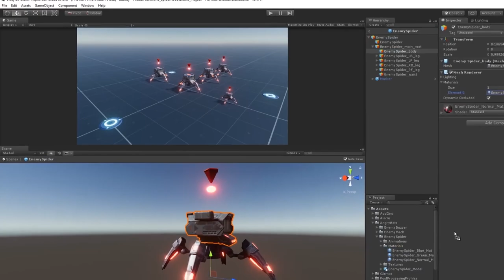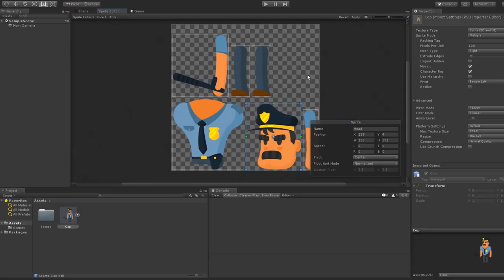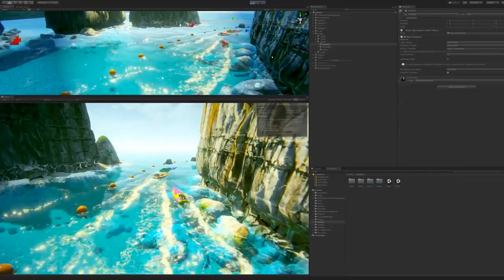Unity 2018.3 nouvelles fonctionnalités et améliorations